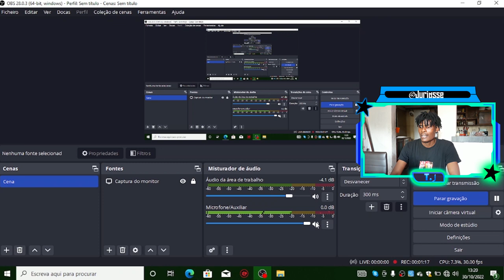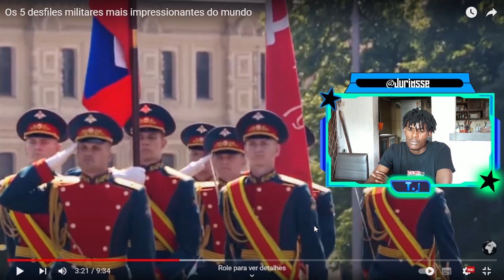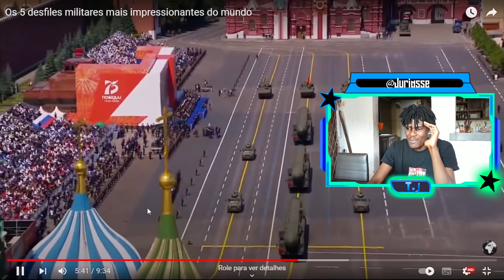5 Desfiles Militares Mais Bonitos do Mundo Brasil é um Deles